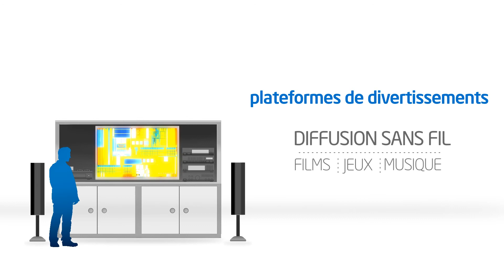Intel NUC : Présentation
Présentation de la gamme Intel NUC